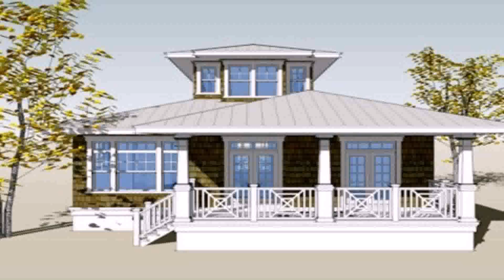Free Bungalow House Plans Philippines (see description)